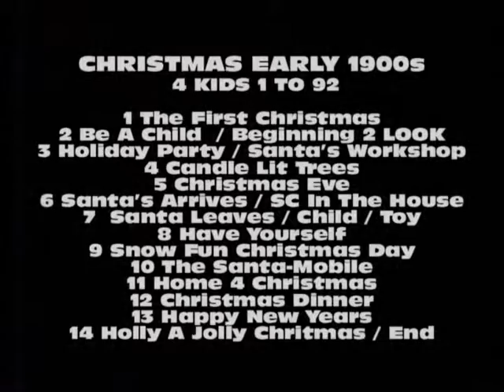CHRISTMAS EARLY 1900s VIDEOS 4 KIDS / CHILDREN – 14 – THE END / DeLoss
1887
4 Kids
African American
Afro
Americana
Angel
Apple
Bells
Bethlehem
Black Christmas
Brook Benton
Bicycle
Bike
Blitzen
Comet
Comedy
Cupid
Candy Canes
Child
Children
Christmas
Christmasville
Cookies
Crooners
Chimney
Church
Christmas Card
Christmas eve

Dean Martin
Dancer
Dasher
DeLoss
Donder
Drum
Doll-
Decorating the Tree
Dear Santa
December 25
Essence
Ebony
Eggnog
Elf
Elves
Frank Sinatra
Frosty the Snowman
Flower
Football
Fruit Cake
Fireplace
 Family Gathering
For Kids
Gift
Gift Certificate
Gift Wrapped
Gloves
Guitar
Holly
Hobby Horse
Holiday Fun
Hark
Ice Skates
Icicle
 Jack Frost
Jingle Bells
Jet
Kids
Little Drummer Boy
Lamp Post
Letter for Santa-Santa
Medley
Mistletoe
Merry Christmas
Motown
Mrs. Claus
Mrs. Santa Claus
Naughty List
Night Before
Noel
North Pole
Oldies But Goodies
Old School
Ornaments
Orange
Pudding
Presents
Prancer
Popcorn
Poinsettia
Puck
Pumpkin Pie
Party
Parade
Peppermint Candy
Roller Skates
Red Ribbon
Rocket
Reunion
Rudolph
Ribbon Candy
Sammy Davis Jr
Santa Claus
Stocking
Sleigh
Sled
Snowman
 Scarf
Soldier
Slippers
Snowball
Skis
Snowbank
Temptations
Tree Lights
Tony Bennett
Toys
Turkey
Tree Trimming-
Teddy Bear
Train
Truck
Tricycle
Tracks
Under The Christmas
USA
Vixen
Wreath
Wagon
White Christmas
Winter Wonderland
Wrapping Paper
Walnuts
Wise Men
Xylophone
Yuletide
Yule log
Yule be happy